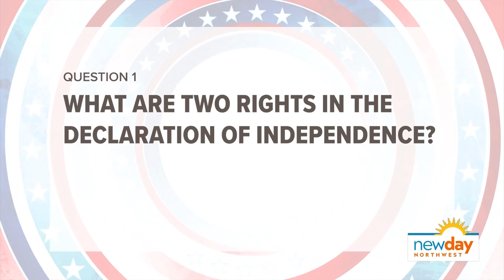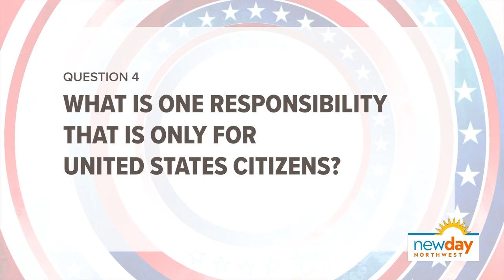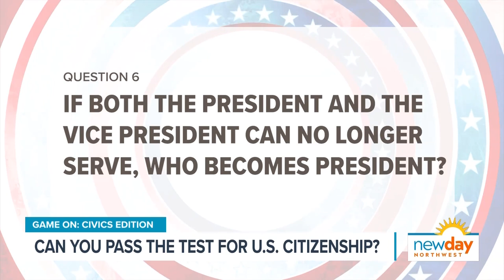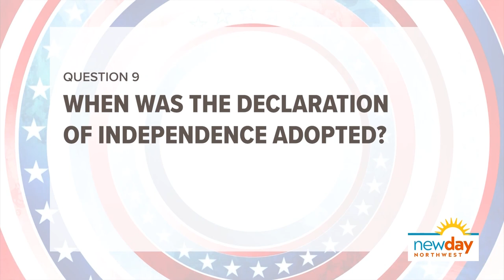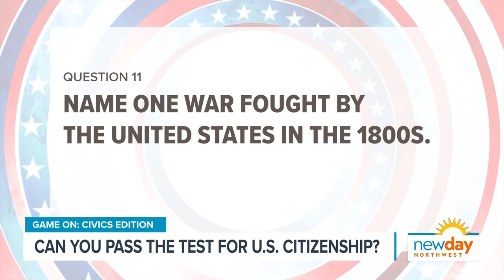Can you pass the U.S. citizenship test? Give it a try and see how you do - Game On - New Day NW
When New Day editor Gloria Angelin took and passed her U.S. Citizenship test, we decided to put the rest of our staff through it too!